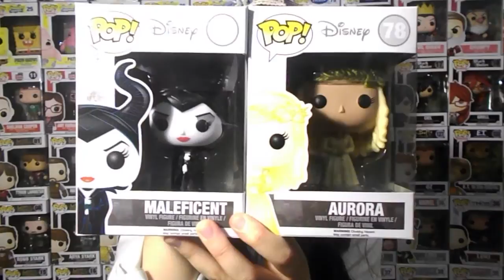My Funko Pop collection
My current Funko Pop collection (2015)
Yes, I'm obsessed with Funko Pops! :)

Please check out my novel, Beegan Burch, available to download from Amazon: